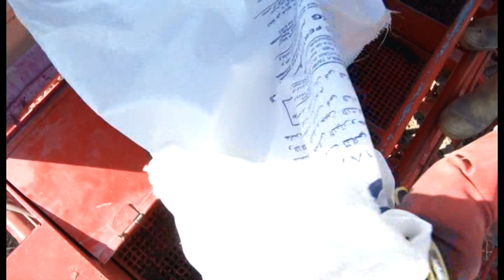جاندنى كه نم 2018